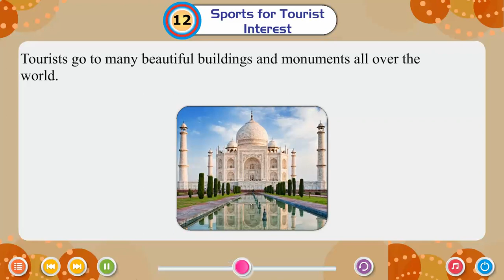Ch 12 | Small Step | GK _3 | Sports for Tourist Interest | For children